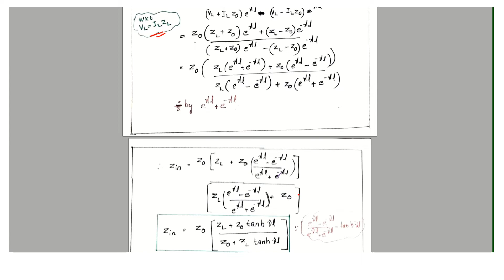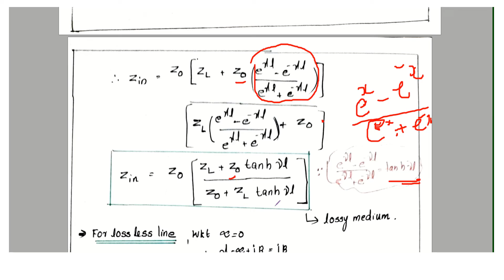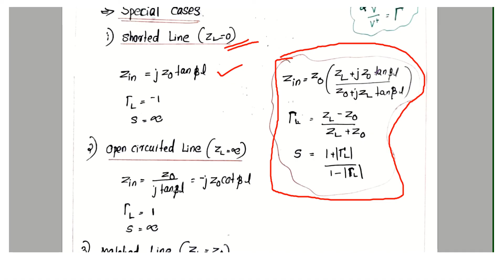Reflection coefficient, VSWR , Input impedance of transmission line|Electromagnetics|Module 4|Part 5